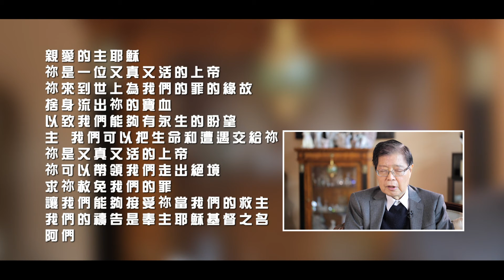見證系列：鄭崇羔醫生見證《行醫者言》Part 4 – 使命‧永恆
//醫生告訴我說，如果我不醫治的話，就只剩下四個月的命，如果醫治的話，可能有六個月到九個月命。我今天能夠站在這裡
跟大家分享是上帝很大的恩典。//